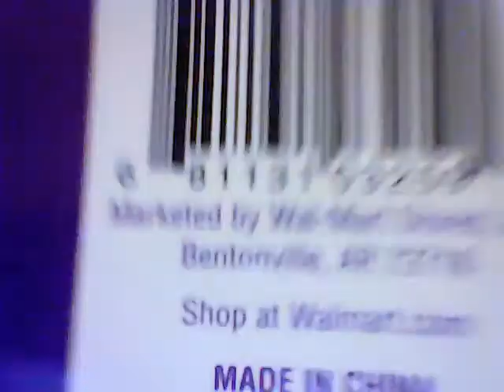Video update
other video coming soon